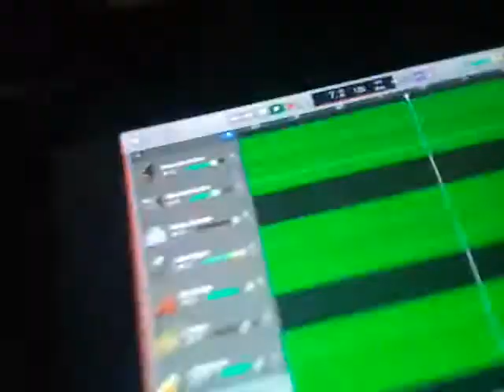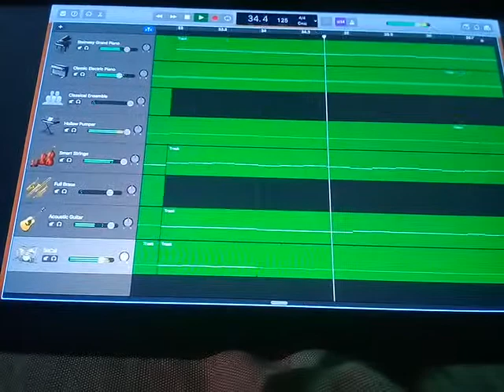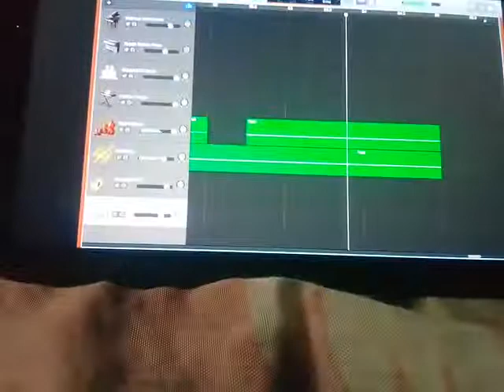April 7, 2020